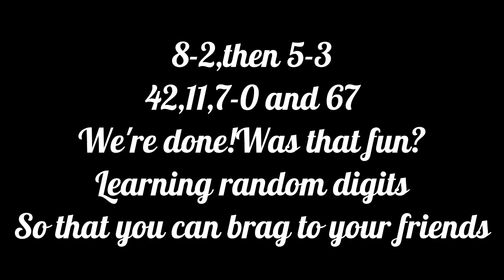Pi song (100 digits of pi) (Lyrics) (No description)